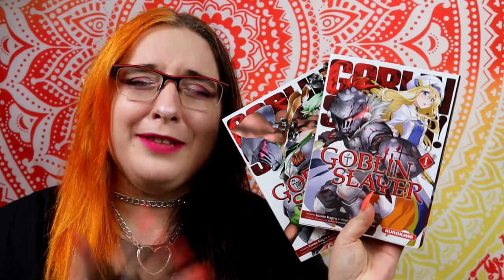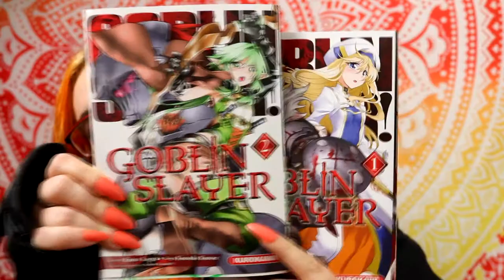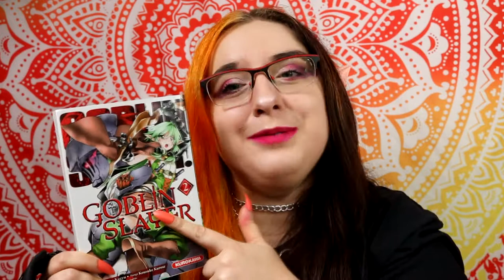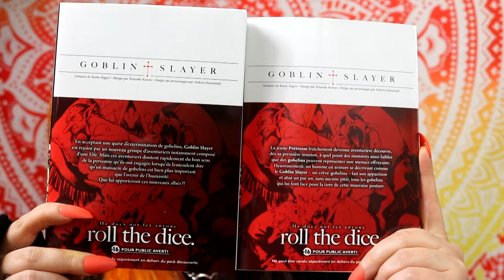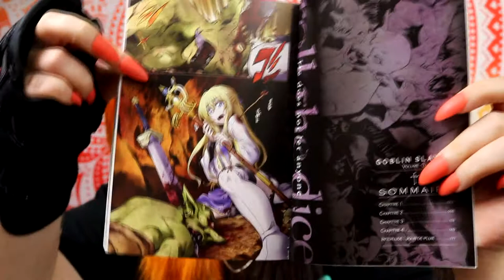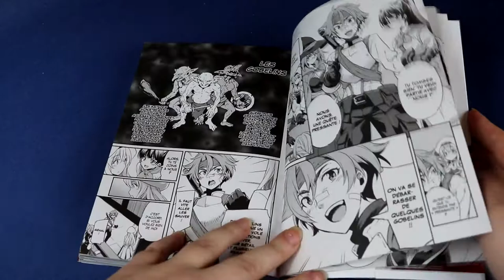[Crash Test] Goblin Slayer (kurokawa)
Résumé :
La jeune Prêtresse fraîchement devenue aventurière découvre, dès sa première mission, à quel point des monstres aussi faibles que des gobelins peuvent représenter une menace effrayante. Heureusement, un homme en armure se décrivant comme le Goblin Slayer – un crève gobelins – fait son apparition et abat un par un, sans aucune pitié, tous les gobelins qui lui font face pour la tirer de cette mauvaise posture.